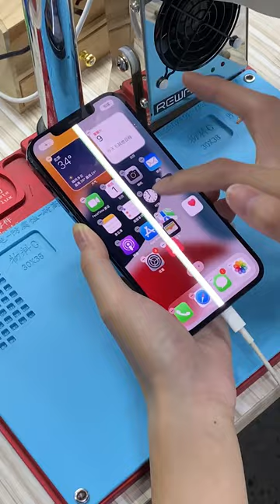Display Connector Replacement for iPhone 12 Pro Max#shorts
iPhone 12 Pro Max display not working fixed by replacing the display connector.